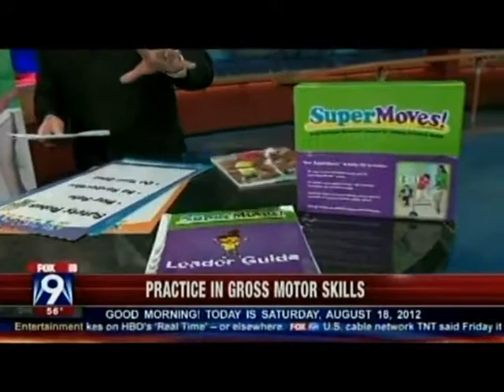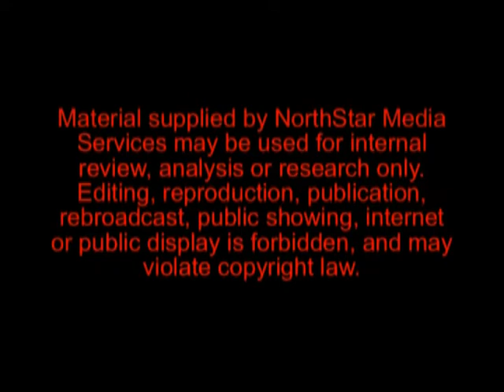Play with a Purpose TV Segment - Preventing Childhood Obesity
Fox news in Mpls/St Paul interviews Sharon Boggs who worked with Play with a Purpose (tm) in developing an early childhood movement curriculum. The SuperMoves(tm) curriculum is uniquely designed to teach the fundamental movement skills that are the basis for all movement. With 25 lessons and 150 activities, SuperMoves(tm) is designed to provide a progression of motor development, both within and from lesson to lesson. to learn more.